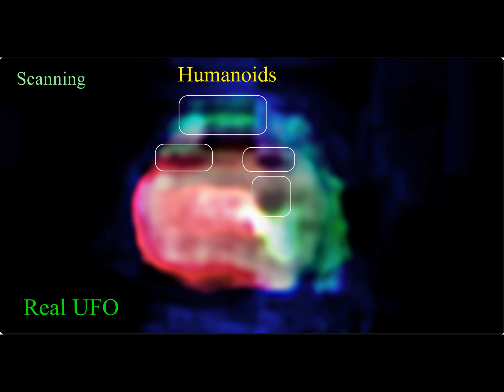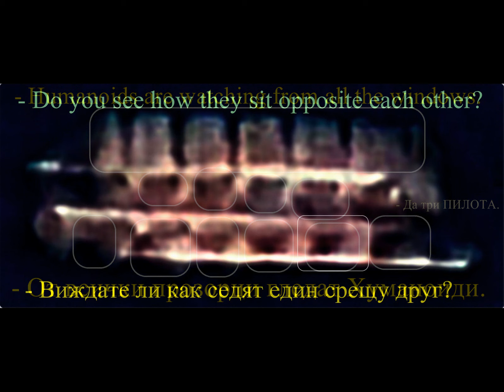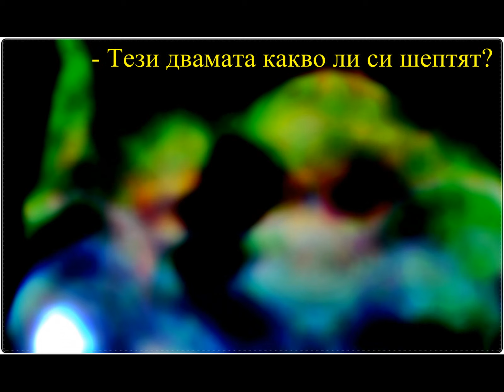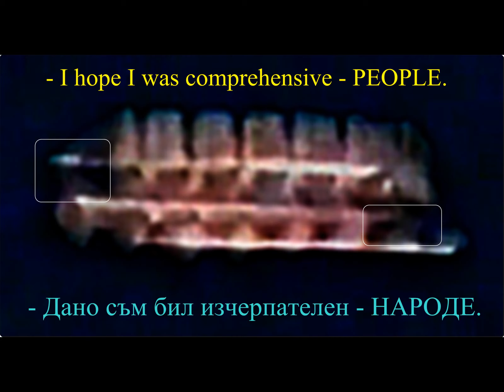UFO Real ALIENS